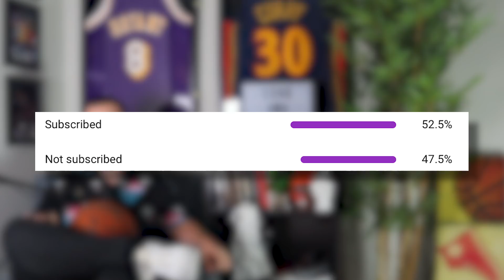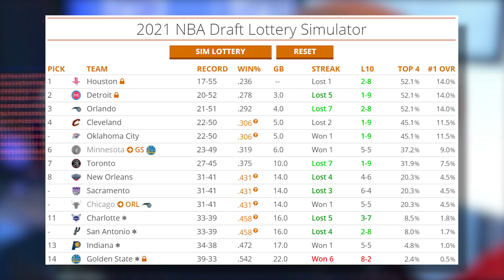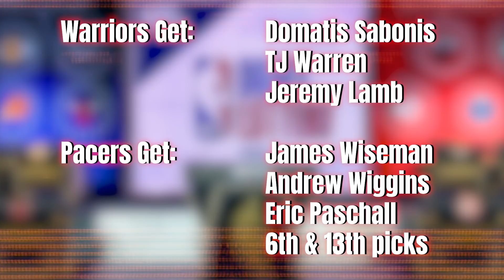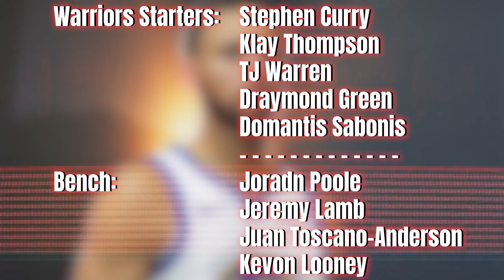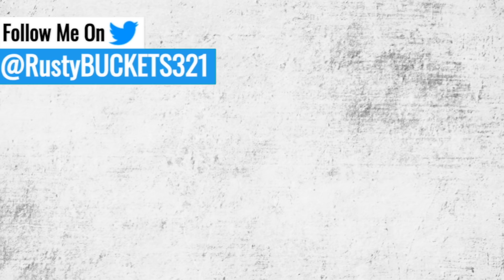What's Next For The Warriors?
Music Credits